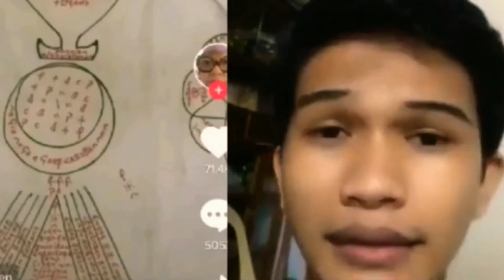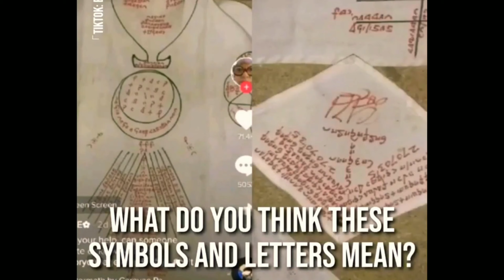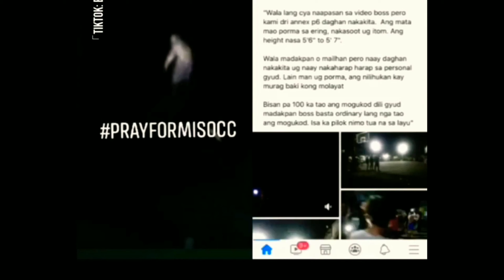VIRAL: KULTO SA MISAMIS OCCIDENTAL NAHULI NA! NARITO ANG BUONG DETALYE | TREND FOR YOU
Picture ng kulto sa mindanao
Rudy baldwin nahulaan ang kulto